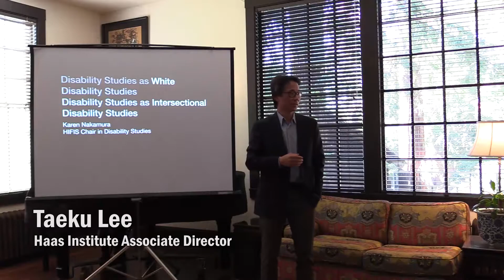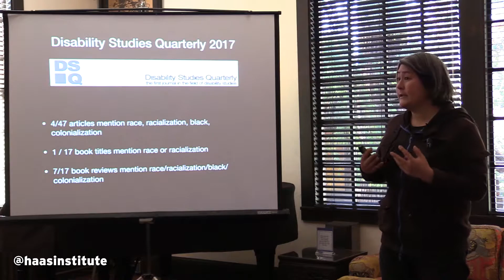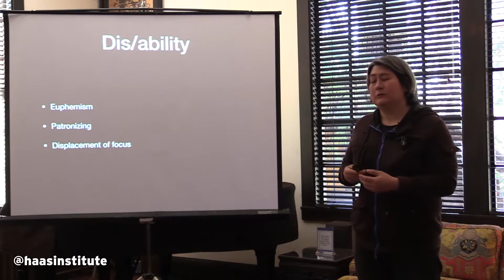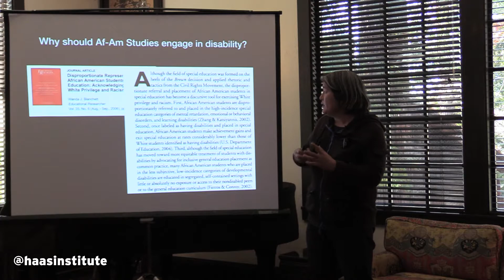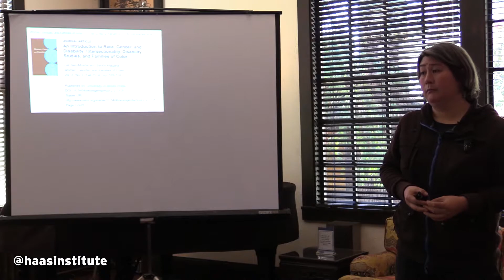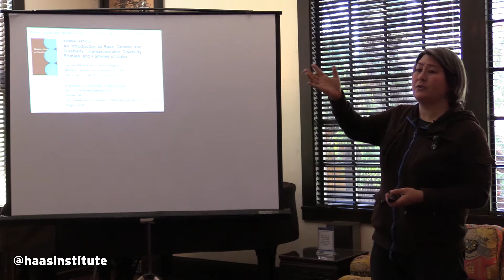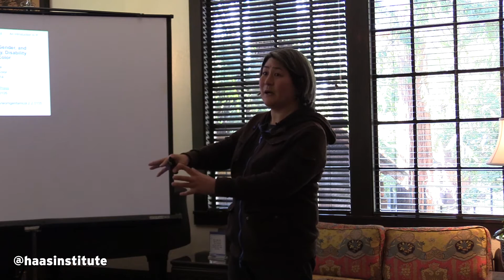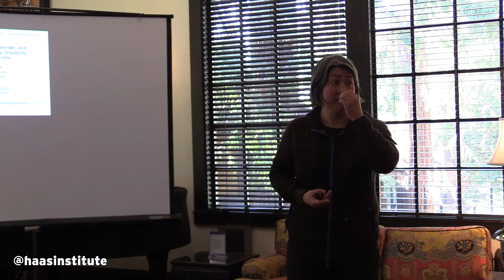Karen Nakamura speaks on Disability Studies and Race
Karen Nakamura, a cultural anthropologist and chair of the Haas Institute's Disability Studies cluster, gives a provocative February 16 talk titled 'Disability Studies as White Disability Studies / Disability Studies as Intersectional Disability Studies.'

This talk was part of the Research to Impact series.